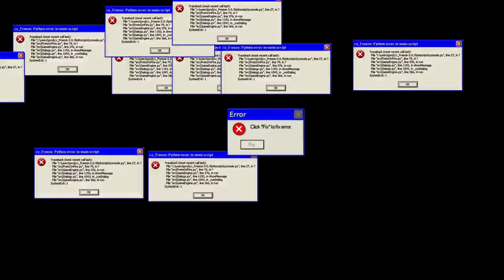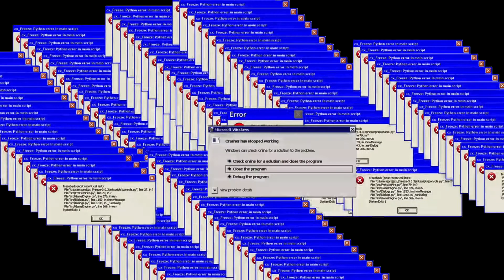I GIVE A NOOB LOOTING 14,000 ON MY SERVER! *MY GAME CRASHES*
Hopefully you did like this Video!

IP: Cosmicpvptest.com

COPYRIGHT:
Most music I use is non-copyright but If something turns out to be copyright